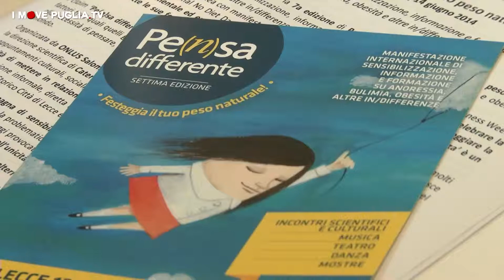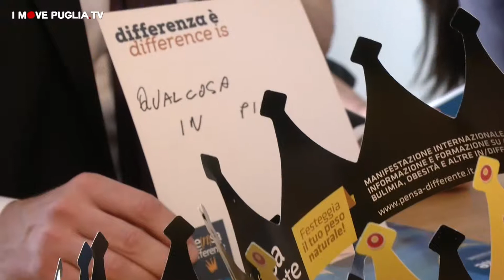Anche quest'anno "Pe(n)sa differente. Festeggia il tuo peso naturale!"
A Lecce, dal 12 al 14 giugno, si terrà la 7a edizione di "Pe(n)sa differente. Festeggia il tuo peso naturale!", manifestazione nazionale di sensibilizzazione, informazione e formazione su anoressia, bulimia e obesità, sul concetto di 'peso naturale' e le altre in/differenze. Evento unico in Italia, in linea con manifestazioni di altri Paesi quali il Canada 'Eating Disorder Awareness Week', l'Inghilterra 'International No Diet Day' e gli Stati Uniti 'I'm beautiful the way I am', si propone di celebrare la differenza fisica, mentale ed emozionale, inneggiare al pensiero libero da ogni omologazione, festeggiare la bellezza in tutte le sue forme, perché ogni persona è unica, ogni bellezza è autentica e ogni 'differenza' è un valore. La settima edizione di Pe(n)sa differente ha quale Special Testimonial Ilaria Caprioglio, ex modella, avvocato, scrittrice, vicepresidente di Mi nutro di vita. Organizzata da ONLUS Salomè, associazione scientifico-culturale, e Big Sur, laboratorio di immagini e visioni, con la direzione scientifica di Caterina Renna e la direzione artistica di Francesco Maggiore, coniuga incontri scientifici e appuntamenti culturali, sociali, artistici e sportivi aperti al pubblico. Tratto distintivo di 'Pe(n)sa differente!' è la capacità di mettere in relazione l'approccio scientifico con quello divulgativo, scegliendo una modalità di comunicazione informale, diretta e coinvolgente. L'evento interessa due location nel cuore della città antica: il MUST Museo Storico Città di Lecce e il suggestivo Teatro Romano, e le Manifatture Knos. Simbolo della campagna di sensibilizzazione è la corona: perché ogni persona è una bellezza unica da incoronare. In tal senso, la problematica relativa ai disturbi del comportamento alimentare non è rappresentata attraverso immagini o messaggi provocatori, ma proponendo modelli positivi che possano favorire il diffondersi della cultura della differenza e dell'unicità.Tutto il programma di "Pe(n)sa differente. Festeggia il tuo peso naturale!", ha un sito internet, (dove troverete tutto il programma della manifestazione), un blog e una pagina facebook, costantemente aggiornati, che, oltre a presentare la manifestazione, offrono informazioni utili, stimolano il pensiero critico, la riflessione, la crescita e l'accettazione di sé.